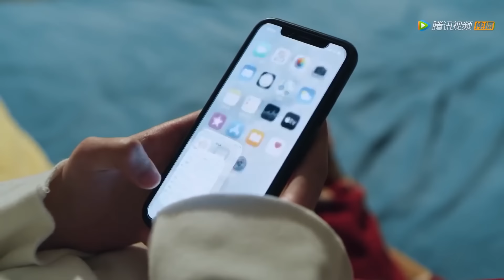HOT KISS in the gym! Cute chef comforted mad fussy boss with a kiss|Dating In The Kitchen 我，喜欢你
Dating In The Kitchen  我，喜欢你

Starring: Lin Yushen, Zhao Lusi

Gu Shengnan, after suffering the double blow of broken love and unemployment, she waits for the prince riding a white horse to rescue her. But unexpectedly this prince turns to be a picky and arrogant man, Lu Jin. Once he meets with the talented chef Gu Shengnan, constant accidents show up, but he is always attracted by Shengnan’s superb cooking skill. During this period of getting along with each other, the two fatefully move closer and closer. Finally, one day, the overbearing president Lu Jin turns into a gentle boyfriend. The little witch begins to learn how to love, and the two finally find simple happiness in food.